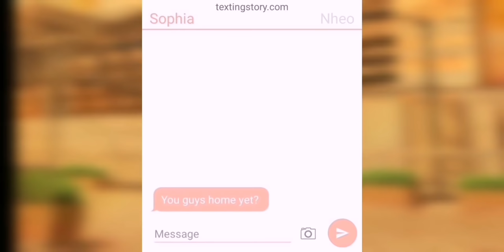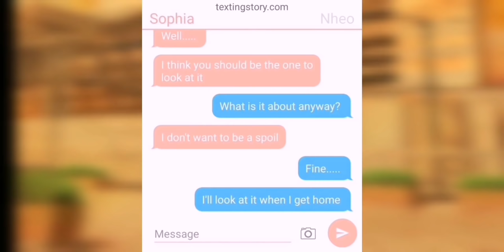"Brothers" Part 1 GLMM(Gacha Life Mini Movie)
Hello Guys I'm really sorry If I wasn't able to upload it much earlier. You guys might notice some of the words used are different like optic lenses instead of eye glasses, that's because the app won't let me use words like that, probably because of the new update. I can't use the words that has "a + s + s = ***", that's why some words are different that's all guys.